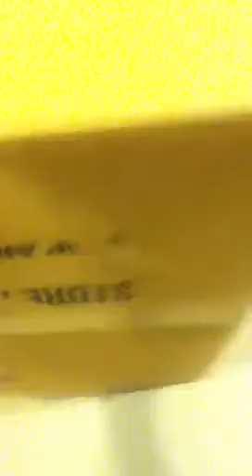Owen being a retard in a box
Owen in a box